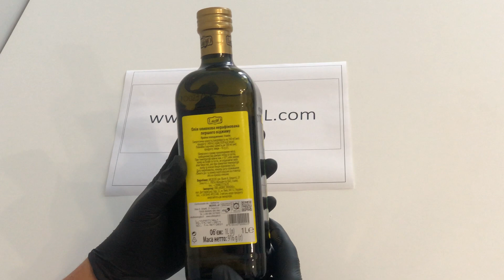Luglio Extra Virgin Olive Oil 1L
Luglio Extra Virgin Olive Oil 1L/34fl.oz.

Extravirgin olive oil is one of the most fundamental cornerstone of the Mediterranean diet, honoured by UNESCO’s world heritage aknowledgement. Luglio extravirgin olive oil is obtained from the first pressing of olives, harvested at the right stage of maturation.

Unrefined extra-grade Luglio olive oil obtained from olives by extrusion. The leading producers of Italian olive oil are widely recognized as the regions of Apulia, Calabria, Campania and the island of Sicily. It is in Apulia that the Luglio brand is produced, where, according to experts, one of the best olive oils in the Mediterranean is produced.

One of the hallmarks of Luglio oil is the lack of a characteristic bitter taste that is typical of, for example, most Spanish oil varieties. This is due to the unique climate zone of southern Italy, where the main plantations of olive trees. The fruits of these plantations create a delicate, refined aroma of olive oil.